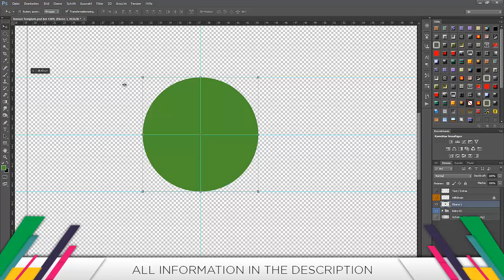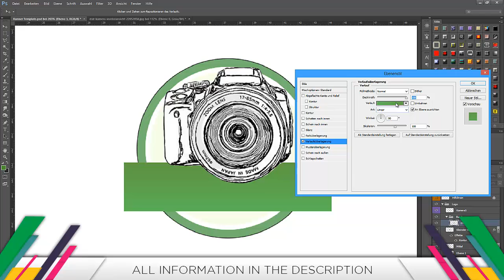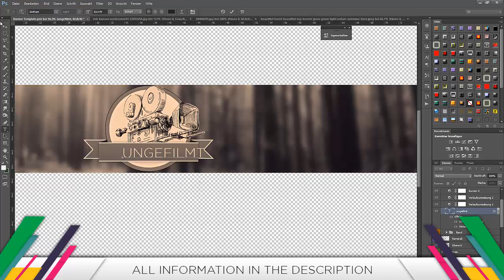ungefilmt Entry • Speedart [HD]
• Open •

› Programms:
  Photoshop CS6
  Cinema 4D

›› About me ‹‹
I am a Graphic Designer from Germany. I hope you like my stuff and have fun!